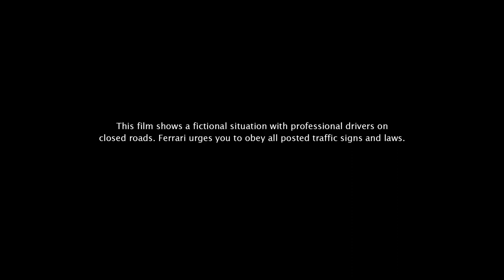Ferrari 488 Pista Spider - Official Video Debut